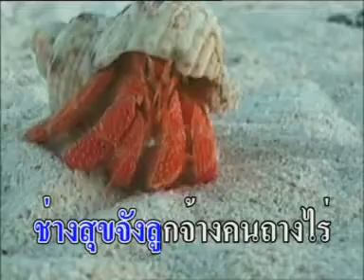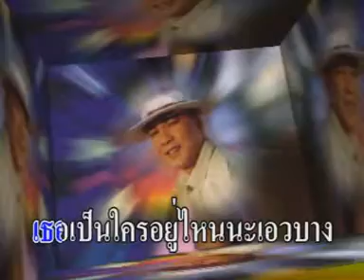หลงเสียงนาง - ยอดรัก สลักใจ [ MV KARAOKE ]